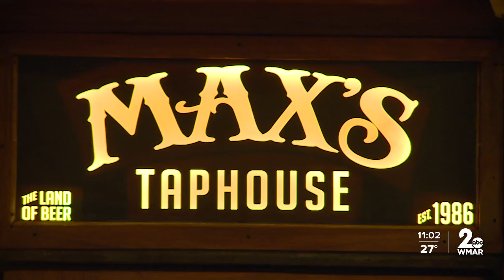'I know it's been a long time coming for this city. Everybody's super excited'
The Charm City is glowing with purple; from the top of Baltimore City Hall, to the Under Armour sign above the water, to the brick buildings of Fell's Point, you can't help but catch Ravens fever.

Our local economy is already seeing the benefits of an AFC Championship game in Baltimore, the first one in our city since the days of Memorial Stadium.

Regardless of who wins on the football field, the game is already proving a win for local businesses during what's usually a slower time of year.